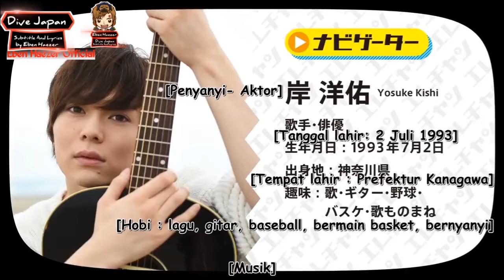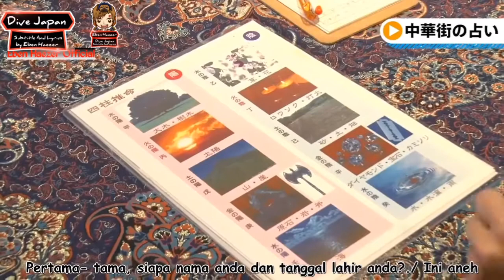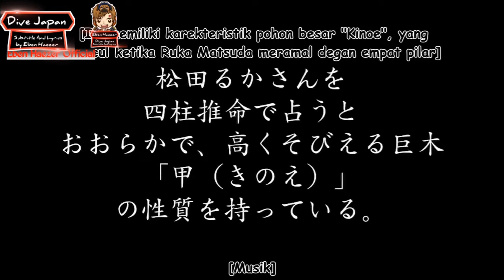[INDO SUB] Kishi Yosuke Activity #7 Part 1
Kishi Yosuke Activity
Subtitle Indonesia
Happy Watching My Video